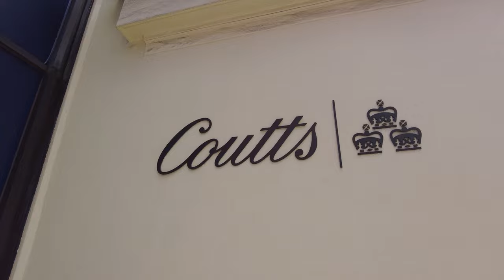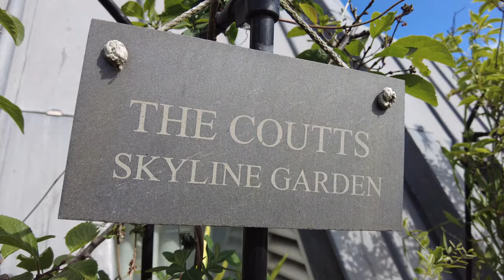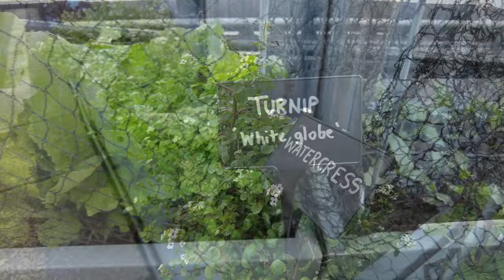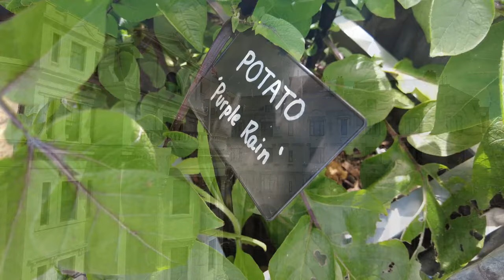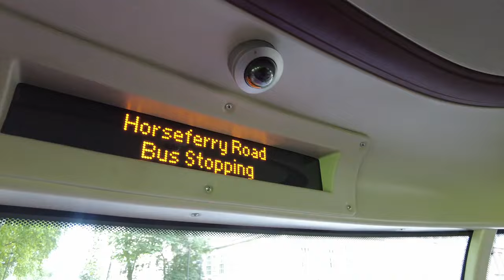The Ultimate Container Roof Kitchen Garden (Coutts Skyline Garden)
📚 My Books...

🌻 Social Media...